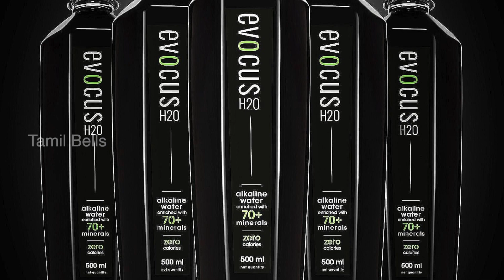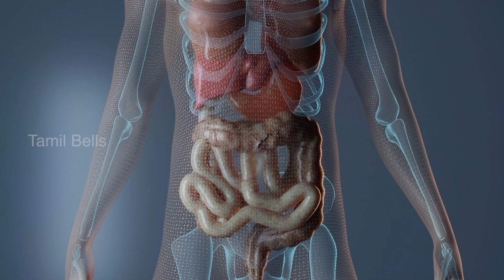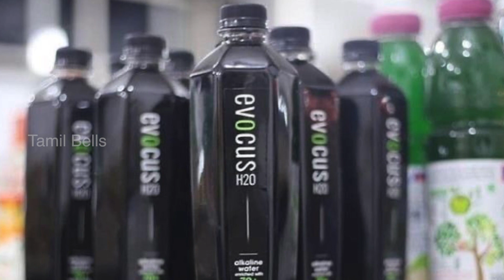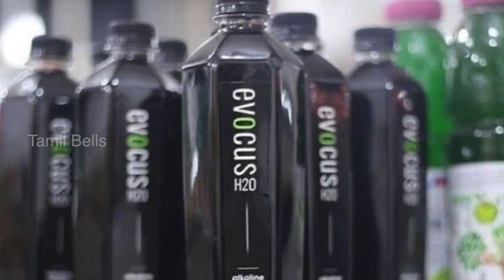அப்படி என்ன தான் இருக்கு இந்த ப்ளாக் வாட்டர்ல | Black Water Rate